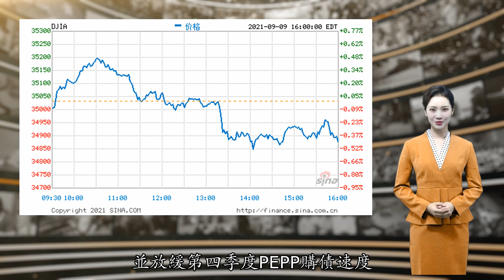收盘：美股周四收跌 道指标普连跌四日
北京时间10日凌晨，美股周四收跌，道指与标普500指数录得连续第四个交易日下滑。投资者仍在关注新冠德尔塔变异毒株的蔓延、经济重新开放和美联储政策等因素。美国上周初请失业救济人数降至31万，好于市场预期。欧央行放缓购债速度。道指跌151.69点，或0.43%，报34879.38点；纳指跌38.38点，或0.25%，报15248.25点；标普500指数跌20.79点，或0.46%，报4493.28点。道指成分股公司收跌2.4%，跌2.4%，集团收跌2.1%。道指成分股收高1.7%。分析师Kimberly Greenberger将耐克的目标价从214美元上调至221美元，并维持“增持”评级。耐克将于9月23日公布2022财年第一季度财报。周四经济数据面，美国劳工部报告称，截止9月4日当周美国初请失业救济人数降至31万，创美国疫情爆发以来最低水平，市场预期33.5万。前值为34万人。美联储将于9月21日至22日举行货币政策会议，投资者担心央行将暗示放缓每月购买1200亿美元债券的步伐。美联储理事鲍曼周四表示，美国“非常接近”实现最大就业的目标，如果数据符合预期，今年可能会开始缩减资产购买。芝加哥联储行长埃文斯周四表示：“在去年经济活动出现严重而急剧的下滑之后，我们看到了强劲的经济增长。然而，供应链和劳动力市场的普遍瓶颈证明了经济仍然面临挑战”。他表示：“未来依然存在高度不确定性，新冠病毒变异株正在影响美国的健康和安全。”达拉斯联储行长卡普兰周四表示，美国劳动力供需失衡状况或持续更久，并影响价格水平。他称：“这种劳动力供需失衡的状况将持续更长一段时间，所以我认为进入明年物价压力可能会有一些扩大。”美银分析师Savita Subramanian表示：“美联储现在可能还不会结束购债计划。但它的结局可能很糟糕。如果缩减购债规模让标普500指数失去上升空间，那么紧缩带来的结果可能会更糟。”Subramanian将标准普尔500指数的年终目标定为4600点，意味着预计该指数较目前水平的上涨空间约为2%。周四欧央行公布利率决议，决定三大关键利率维持不变，与市场预期吻合。欧央行同时决定放缓购债速度，央行行长拉加德称放缓购债速度“并不是缩减购债规模”。欧央行表示，维持紧急抗疫购债计划（PEPP）规模在1.85万亿欧元不变，并放缓第四季度PEPP购债速度，紧急抗疫购债计划（PEPP）将至少持续到2022年3月底，在2023年底之前，将继续对紧急抗疫购债计划（PEPP）的到期证券的本金进行再投资。欧央行随后公布了GDP以及通胀的预期。欧央行行长拉加德在随后的记者吹风会上表示，经济复苏的反弹越来越快，经济已经大体上恢复，欧洲央行预计年底前经济活动将达到疫情前的水平。虽然通胀前景略有上调，但融资环境依然良好，通货膨胀远低于央行中期目标，且通胀很大程度上是暂时的。拉加德说，目前的经济复苏是基于疫苗的接种成功而实现的，虽然劳动市场正在快速改善，但德尔塔病毒的蔓延推迟了经济全面重新开放的时间，在疫情造成的损坏得到修复之前还需要一定时间。关于缩减购债，拉加德表示：“我们并不是缩减购债，而是校准紧急抗疫购债计划（PEPP）。”她提到，欧洲央行为未来三个月重新调整了刺激计划，但还没讨论下一步计划，将在未来几个月做好准备，在12月份进行讨论。具体的债券购买速度将根据整个债券市场来调整。她说：“离结束购债、加息还有很长的路要走。”在通胀方面，拉加德指出，秋季的通胀率会进一步上升，而且通胀的暂时上升主要是受到油价的影响，其他诸如经济的重新开放、基数效应等因素也在推动着通胀上涨，新冠加强剂可能也是推动通胀的因素之一，不过供应紧张对通胀的影响尚未表现出来。福特公司周四宣布调整印度市场业务，立即关闭面向本土市场的工厂，负责出口和发动机生产的工厂也将最晚于明年二季度关闭。在关闭制造业务的同时，福特将显著拓展其印度商业解决方案团队。公司预计，本次重组将带来近20亿美元的特别费用。东南亚互联网龙头Sea计划融资63亿美元。当地时间周四，“东南亚电商第一股” Sea提交文件称，计划通过发行股票和可转换债券融资63亿美元，这是该地区有史以来规模最大的融资之一。该笔融资计划将用于一般企业用途，包括战略投资和收购。这是Sea在过去不到一年的时间里进行的第二次大规模融资，显示该公司正积极寻求探索潜在新市场，扩大其全球扩张规模。美国生物制药公司Humanigen为旗下药物申请适用新冠治疗遭拒。Humanigen周四披露，公司为旗下抗人类粒细胞巨噬细胞集落刺激因子（GM-CSF）单克隆抗体申请新冠治疗EUA遭FDA拒绝，监管称该药物对于治疗新冠带来的益处并未超过已知的风险。语音助手遭到欧盟反垄断调查。据当地媒体报道，谷歌正因为强迫设备制造商将谷歌助手设置为安卓系统默认的语音助手遭到欧盟最新一轮的反垄断调查。此前欧盟曾因安卓系统垄断对谷歌开出50亿美元罚金，目前正处于上诉阶段。对于最新的报道，欧盟方面拒绝评论，但援引了反垄断负责人Margrethe Vestager今年6月有关物联网调查的评论，当时Vestager称试图限制接入（智能设备的）语音助手数量的企图令人感到担忧。德国高院判定网红博主需将付费推广标注为广告。德国联邦最高法院周四对三名旗下Instagram平台网红下达裁定，要求这些博主需要将收取费用的推广清晰标注为广告。法院举例称，其中一名健身博主在收取费用推广某品牌果酱时，理应清晰地告知观众这是广告。在判决中，法院同时明确未收取费用的博主无需在推广产品时承担该义务。亏损超预期。周三盘后，散户热炒股游戏驿站发布Q2财报，虽然营收11.83亿美元好于预期，但净亏损6160万美元（每股亏损0.85美元）远逊于预期。更令投资者担忧的是，公司在交流过程中并未给出转型游戏娱乐零售商的进展情况。其他市场面，周四纽约商品交易所12月交割的黄金期货价格上涨6.50美元，涨幅0.4%，收于每盎司1800美元。12月交割的白银期货价格上涨12美分，涨幅0.5%，收于每盎司24.18美元。周四纽约商品交易所10月份交割的西德克萨斯中质原油（WTI）下跌1.16美元，跌幅1.7%，收于每桶68.14美元。责任编辑：张俊 SF065